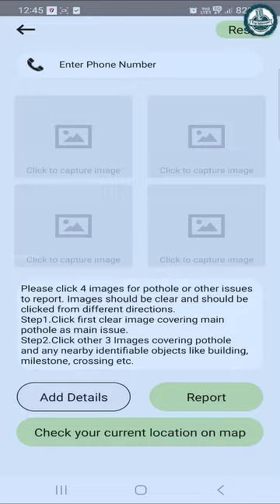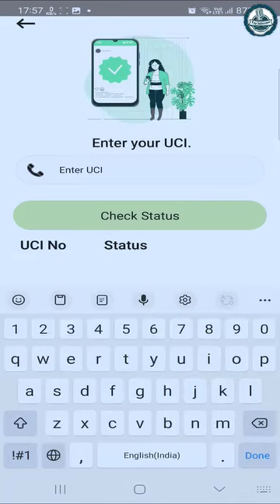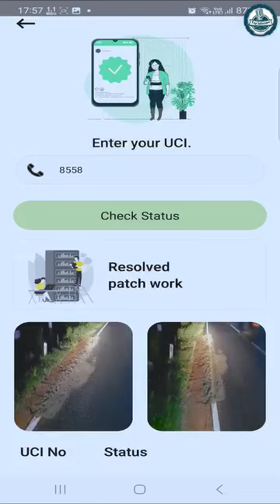நம்ம சாலை app